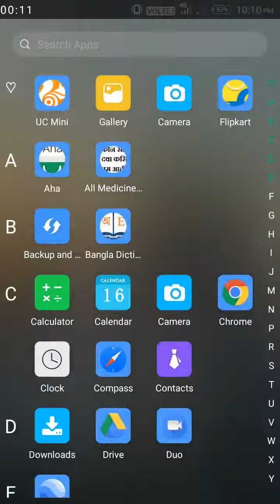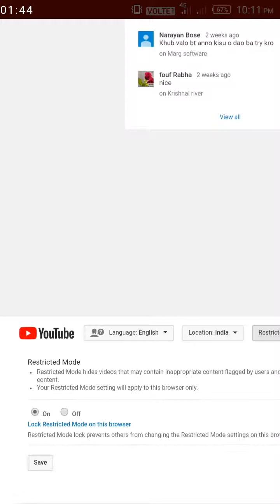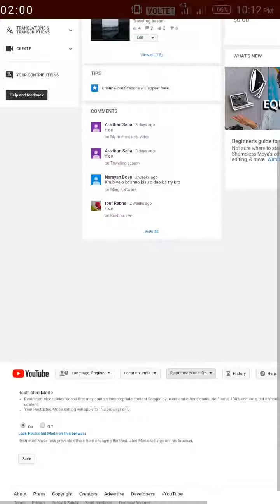whst is Restricted mode in Bengali. Restricted ki, YouTube Bangla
This is video about restricted mode